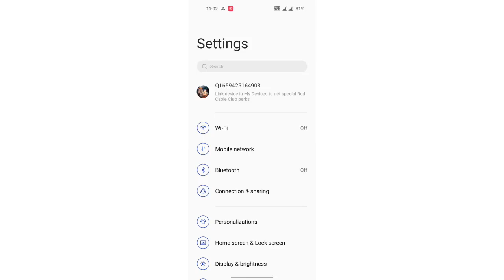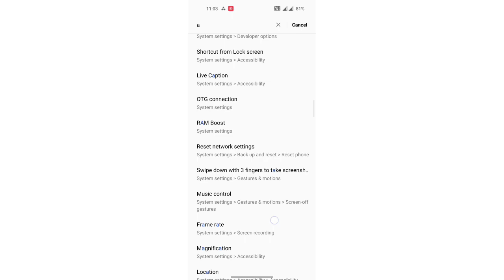mobile setting OnePlus N20 5G, OnePlus N20 5G Beta program check kaise kare